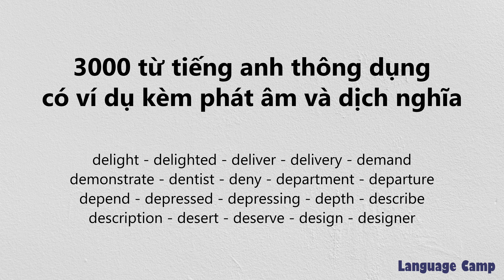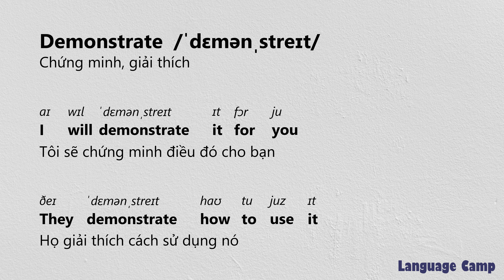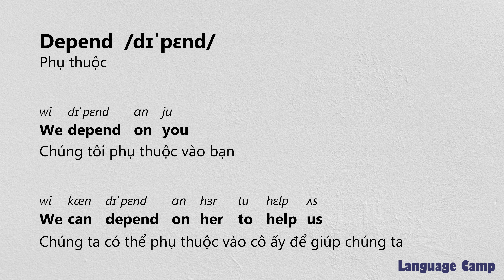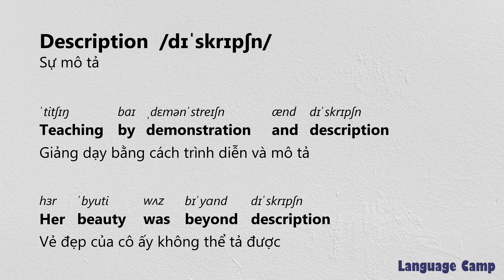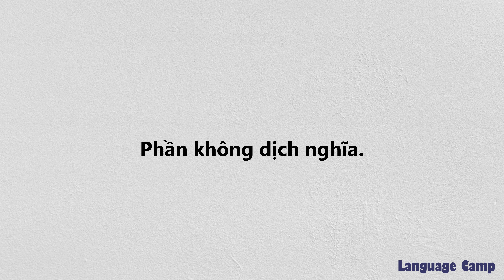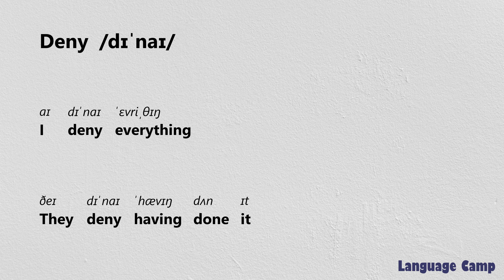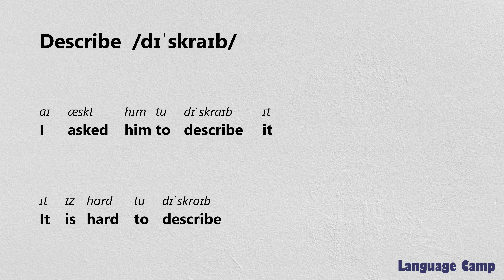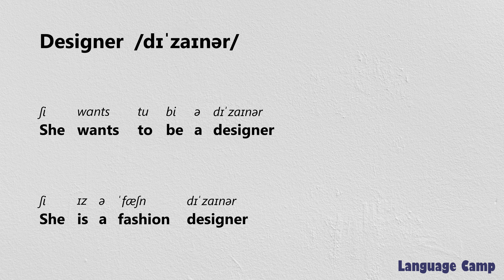《661 - 680》3000 từ tiếng Anh thông dụng nhất có ví dụ kèm phát âm và dịch nghĩa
Bước 1: Mở ứng dụng ghi âm và bắt đầu ghi âm.
Bước 2: Tạm dừng ở câu cần luyện tập rồi mở ô bình luận.
Bước 3: Chuyển qua bàn phím tiếng Anh.
Bước 4: Click vào icon micro và nói to câu đang hiện trên video.
Bước 6: Xem lại file ghi âm để xem mình đã phát âm như thế nào.

delight
delighted
deliver
delivery
demand
demonstrate
dentist
deny
department
departure
depend
depressed
depressing
depth
describe
description
desert
deserve
design
designer